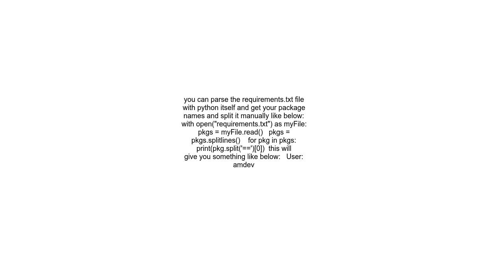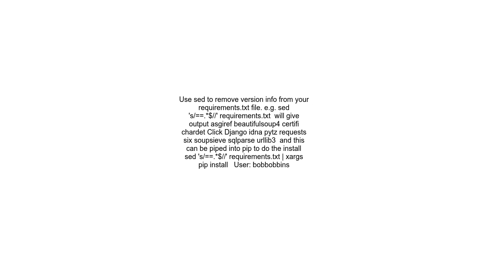How to create requirement txt without all package versions